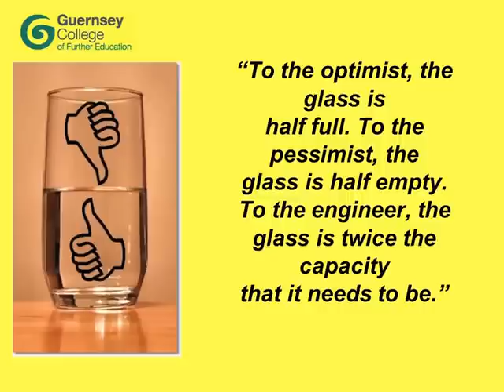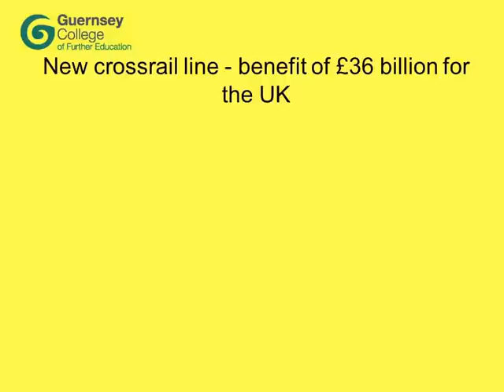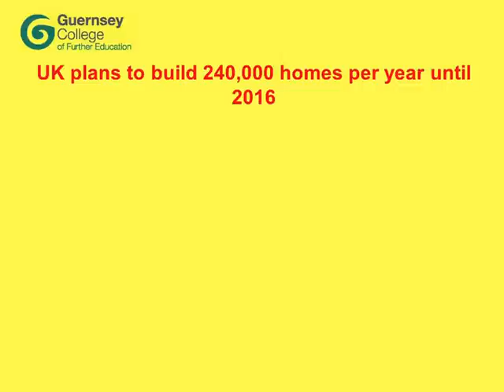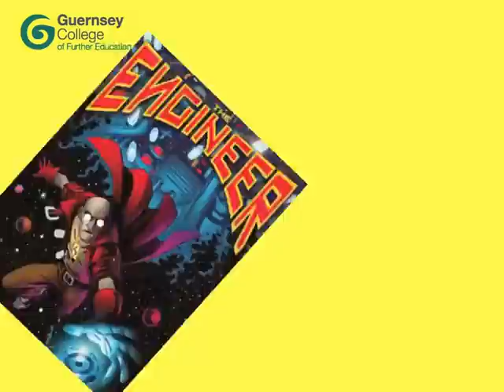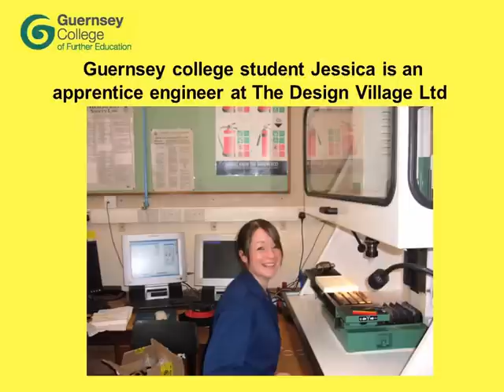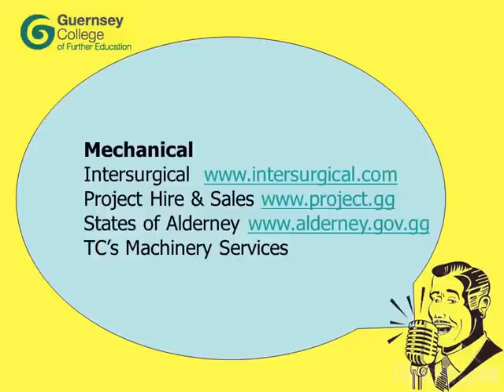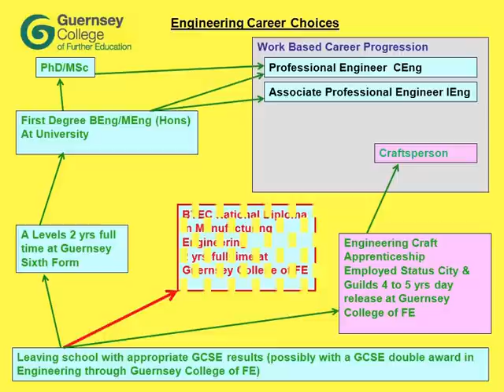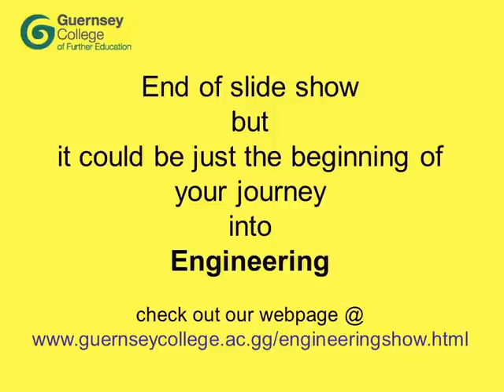Engineering - More than one way - A life changing career choice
Engineering - More than one way - A life changing career choice.  John Semenowicz B.A. Eng Tech, TechWeldI, Guernsey College of Further Education. Lord Mandelson said in July '09. "If you really want to change the world, choose a career in engineering. And I mean real engineering, not financial engineering." So say we all!